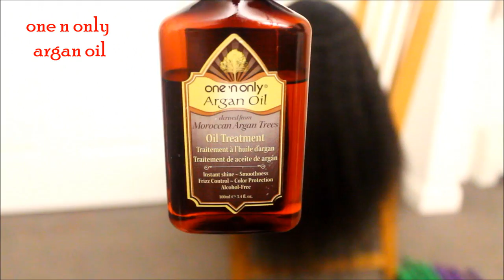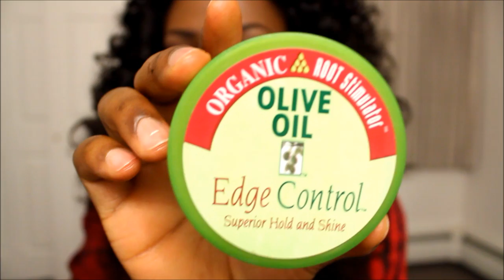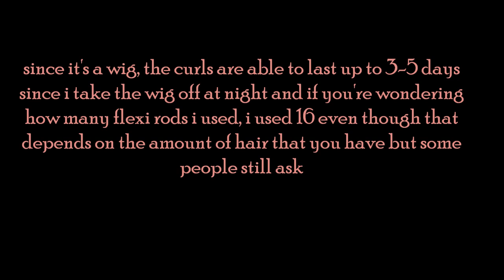Gorgeous Curls: Flexi rod Set on Magic Hair Company Brazilian Curly Hair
* I DON'T HAVE FACEBOOK OR TWITTER. ANYONE THAT CLAIMS TO BE ME ON THOSE SITES ARE FAKES!

info on what i'm wearing:

earrings: icings

makeup: sorry there will be no makeup tutorial but i used the nyx butt naked palette and on my lips, I have nyx matte lipstick in euro trash and sephora lipgloss in rusted rose

song info: dance by r2bees ft wizkid